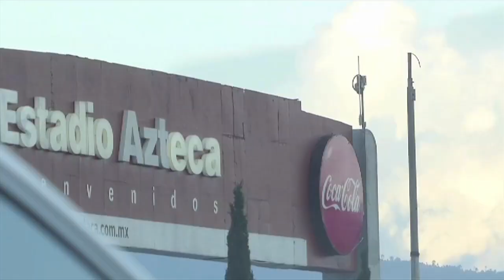EL AZTECA ES NUESTRA CASA - TODOS UNIDOS Y DE AMARILLO - Del Crema Soy